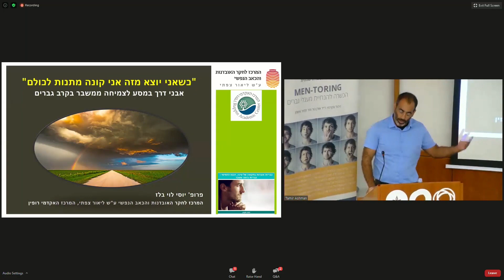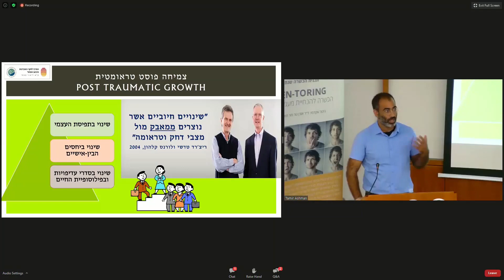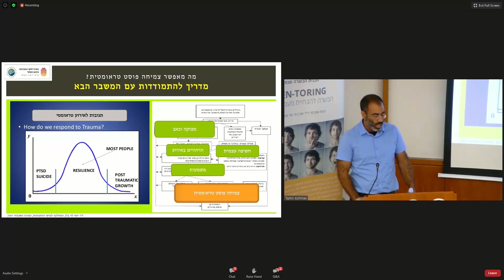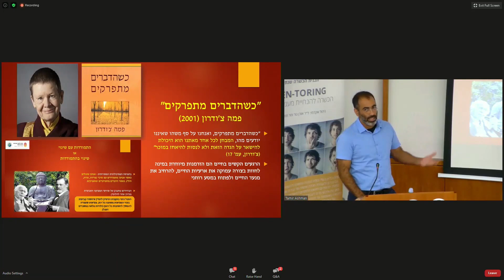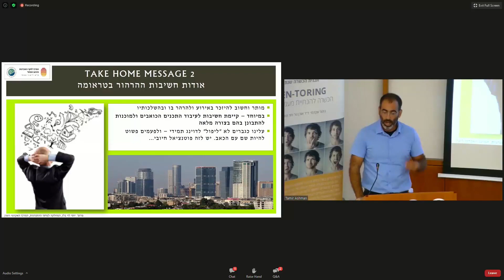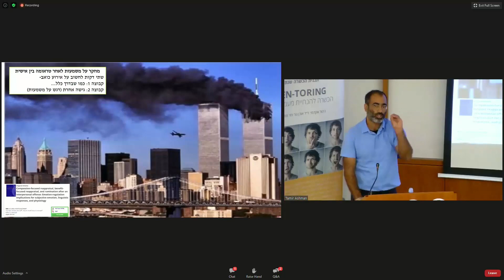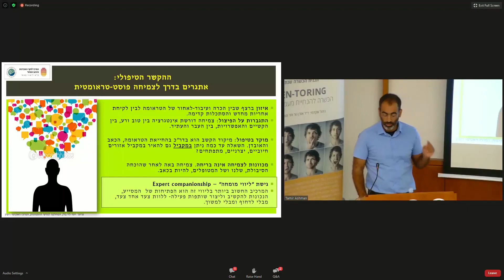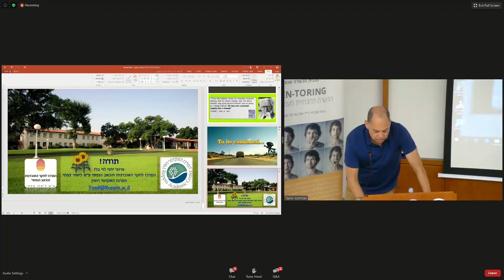כשאני יוצא מזה אני קונה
יוסי

MEN-TORING
הכשרה להנחיית מעגלי גברים
3.8.20